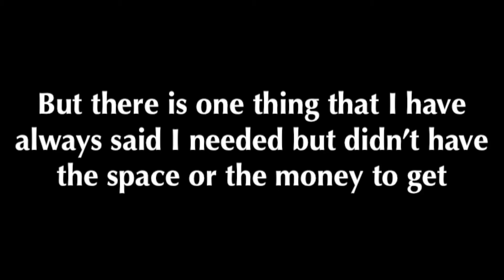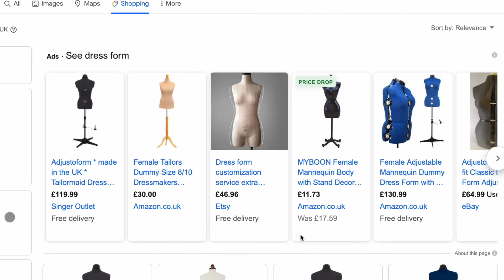Dress Form Unboxing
Hi everyone, thank you for clicking on this video.

After some time of saying I needed to get a dress form I finally got round to get one.